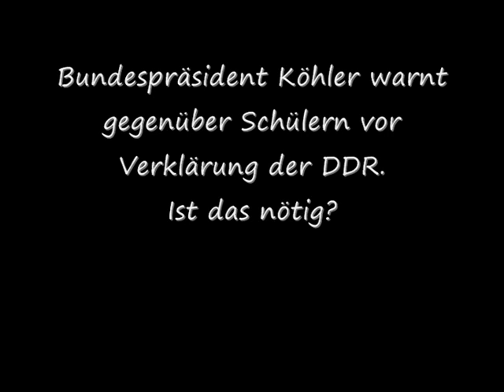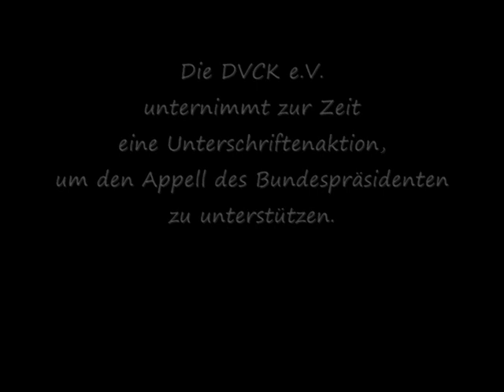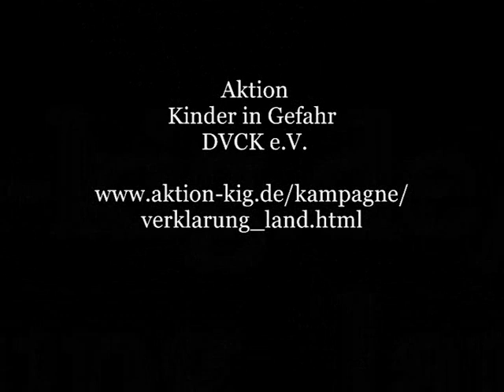Keine Verklärung der DDR und des SED-Regimes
Kommentar von Mathias v. Gersdorff, Leiter von "Kinder in Gefahr - DVCK e.V." zum Appell von Bundespräsident Horst Köhler, die DDR nicht zu verklären und die Notwendigkeit, an das SED-Unrecht zu erinnern